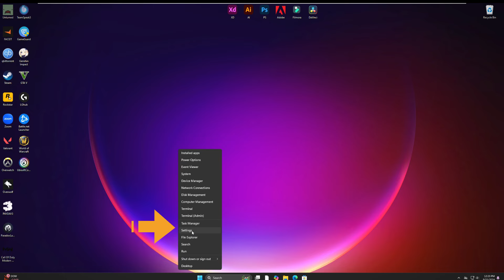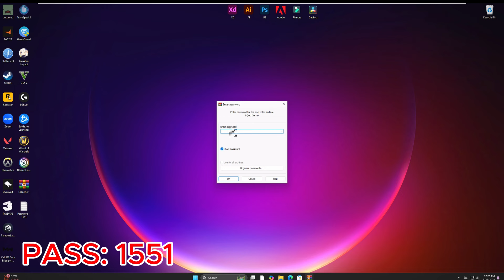RDR 2 Mod Menu | Cheat Mod RDR 2 | New Red Dead Redemption Online Hack [2024]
❓PASSW0RD: 1551